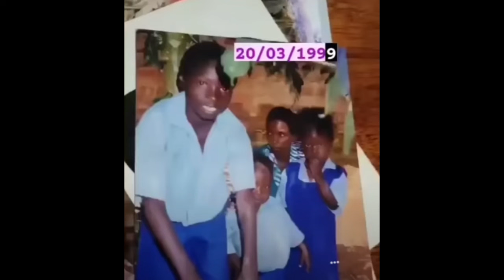The Hidden Life of YouTuber Iam_Marwa | Frederick Marwa Exposed